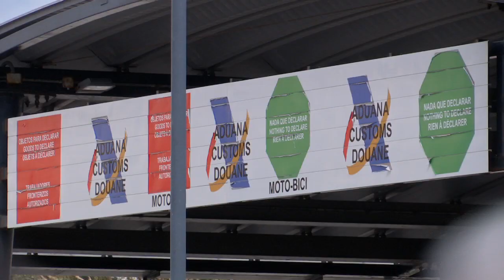Lord Boswell Press Conference in Gibraltar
Lord Boswell says Gibraltar's constitutional future post-Brexit and people to people issues such as free movement and healthcare form the main part of concerns about life outside the European Union